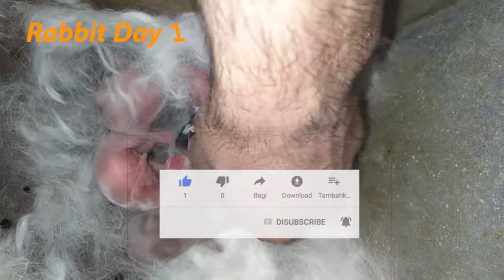Baby Bunnies first day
Sleeping Bunnies | Little Baby Bum Nursery Rhymes for Babies

Cute Baby Bunny Washing Her Face
My BB Bunny

Newborn Baby Bunnies Snuggle and Sleep
My BB Bunny

educationsing-alongrhymemorphlelbbboo boo songbest kids songschildren songsyes yes playground songyes yes playgroundplayground songkids songnursery rhymesrhymes for childrensongs for childrenkids video songskid songskindergarten songstoddler songschildren learningsing-along songsbest nursery rhymes

bunnybunnniesrabbitrabbitslopdwarfbreedingcarepetscuteeasterlitterbabybabiespedigreejapananimalscomedysoothingblogvlogcatshedgehogowlstokyonaturewilddocumentarytraveladventureexcursionswildernesstourexpeditionholland lopholland lopsnetherland dwarfrabbit islandbunny islandcute petscute animalspet careanimal carecat islandrabbit cafeowl cafe